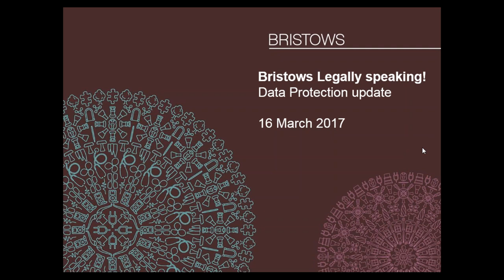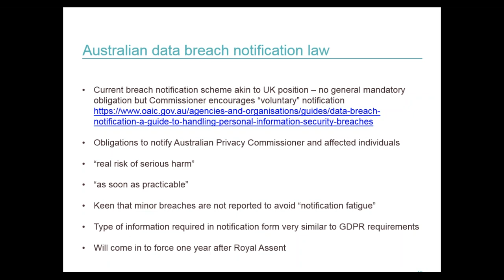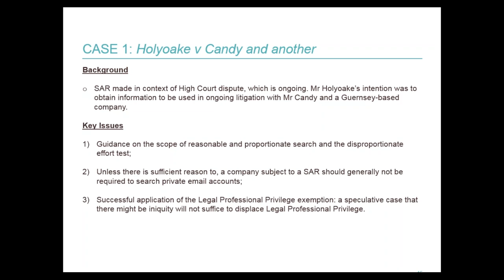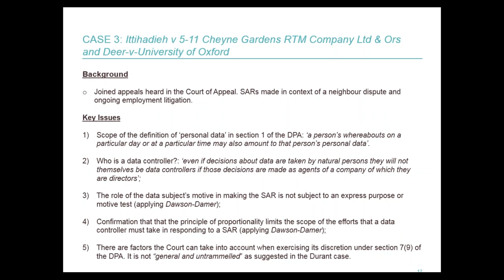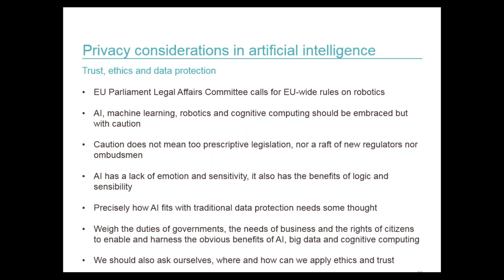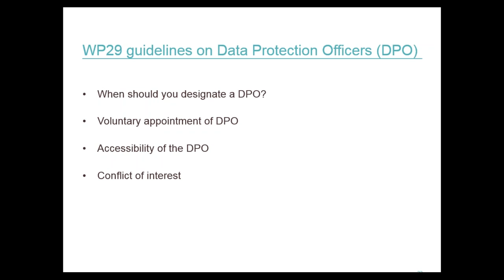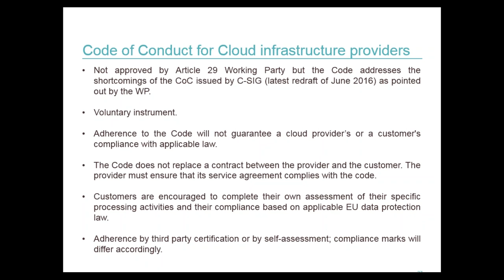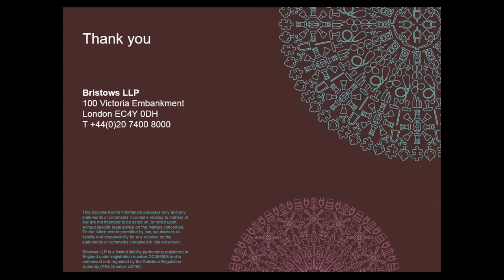Data Protection Update - 16 March 2017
Our data privacy experts will discuss current hot topics including:

- Australian privacy law update
- Recent subject access request case law
- Privacy considerations in artificial intelligence
- GDPR guidance so far and what can we expect next?
- Code of conduct for cloud infrastructure service providers